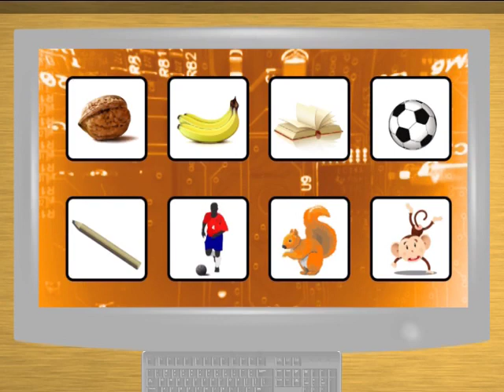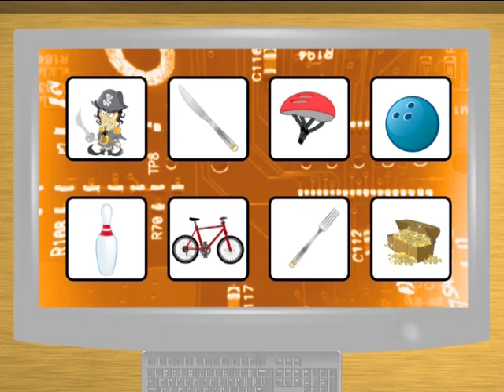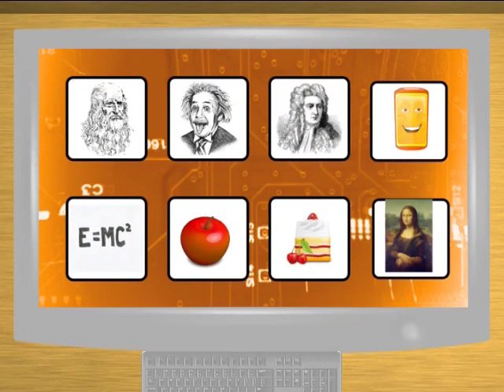Telefonici - Igra "Povezi" // Crtani za djecu //